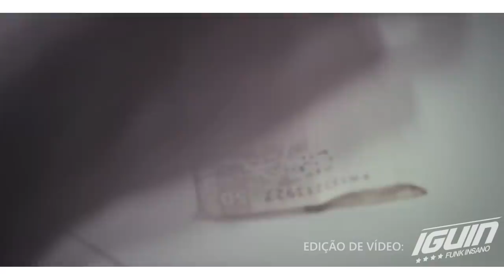MC Magal - Conceituado no Crime (WebClipe)